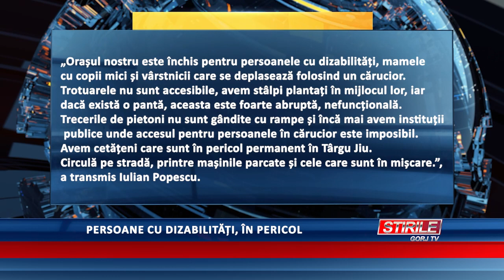Persoane cu dizabilități, în pericol